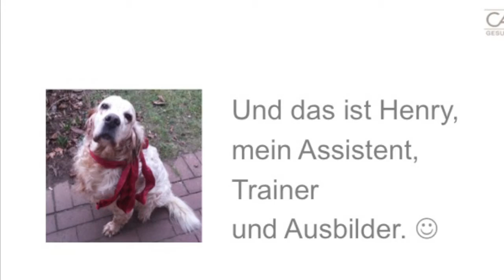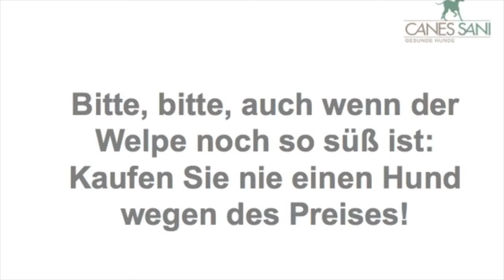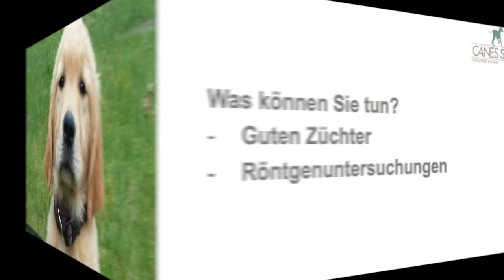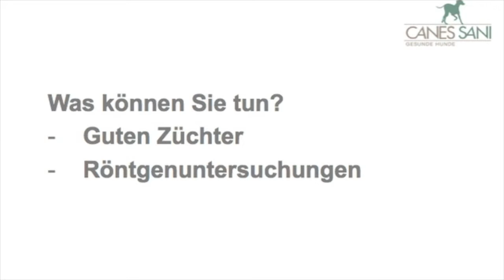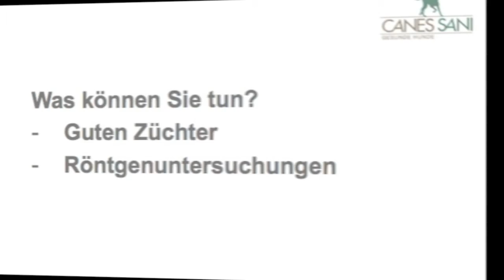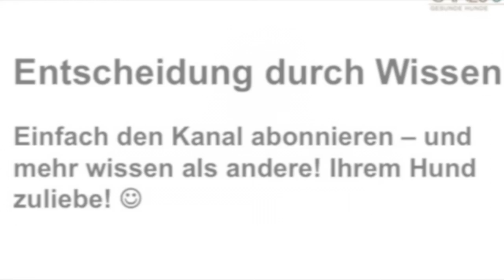Hundewelpen: Augen auf beim Welpenkauf! Unterstützen Sie nicht die Hunde-Mafia!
Impressum

Angaben gemäß § 5 TMG:

Gabriele Engelbart
Tierheilpraktikerin
Hundephysiotherapeutin
Am Sportzentrum 4a
21522 Hohnstorf

Fotos: Birte Peters, Tier- und Businessfotografie, Annett Mirsberger © shootingankauf/Fotolia, © Thomas Francois/Fotolia, © Ivonne Wierink/Fotolia, © royf/Fotolia, © AK-DigiArt/Fotolia, © lpictures/Fotolia, © PixelPower/Fotolia, © cynoclub/Fotolia, © CallallooFred/Fotolia, © helga1981/Fotolia, © Herby ( Herbert ) Me/Fotolia, © molotok743/Fotolia, ©Claireliot/Fotolia, claire norman/Shutterstock, Alice Kunze/Shutterstock, ESB Essentials/Shutterstock, Nikolai Tsvetkov/Shutterstock, Pexels: pexels.com, Musik: Getty Images, Peter Linnane, Alexey Topilsky/Audiojungle, Gen Rubin/Audiojungle